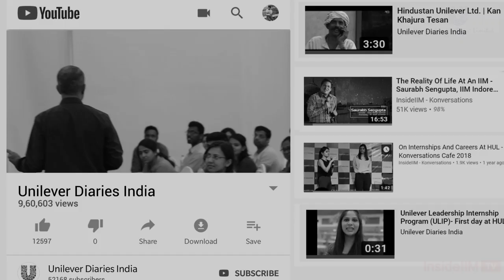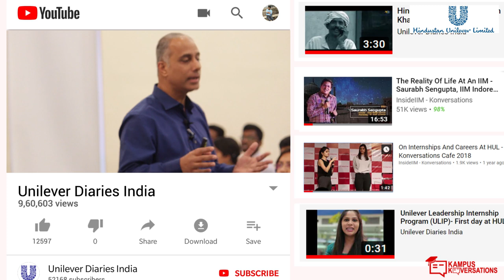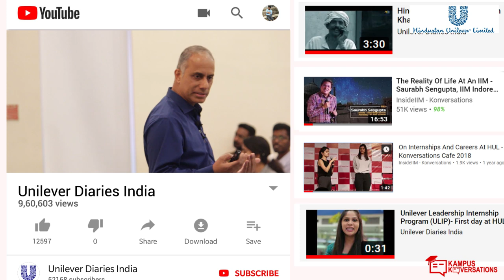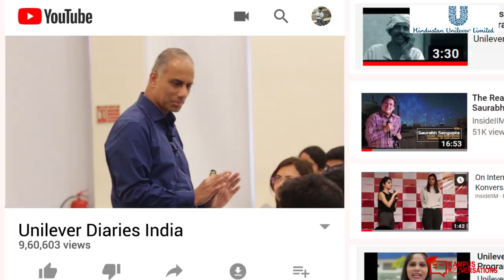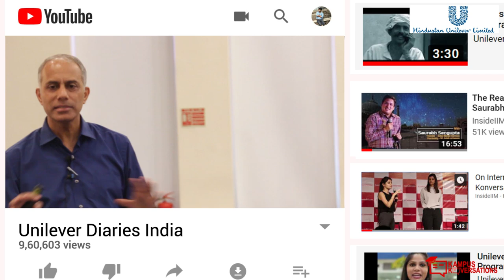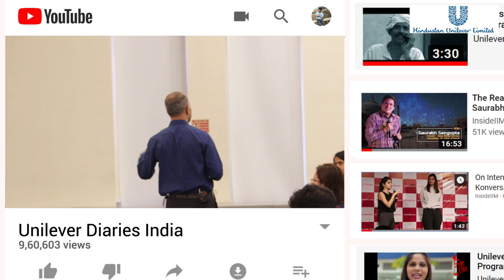People Won't Follow You Because You're The Boss | BP Biddappa VP - HR, Hindustan Unilever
Revered as the dream company on many campuses, Hindustan Unilever is also called the school of CEOs. It also boasts of leaders who stay with the company for decades, making a solid impact on not only their brands but also the value it creates in society.

Here's someone who has been there for over 27 years telling you why he stuck around and what makes HUL the finest company in the world. BP Biddappa, who is the Executive Director, HR for Hindustan Unilever Ltd and also the Vice President HR at Unilever South Asia has a heart to heart with HUL's leaders of tomorrow during the ULIP Summer Summit 2019.

You can't miss this one, click play to dive in.

Key Takeaways:

1. 27 years in a career you love passes in a jiffy.
2. Don't think of your work as just work-work-work. One of the first lessons I learned was that work and life go hand in hand together.
3. You must have hobbies or things you do outside of work because that brings a lot into your work and life.
4. The world we live in is incredibly VUCA - Volatile, Uncertain, Complex and Ambiguous.
5. The world is always connected. You take action today and the consequences of it can be felt around the world. This means the way you manage, lead, handle people and teams has got to evolve.
6. Always remember what Spiderman's uncle says - "With great power comes great responsibility."
7. As large corporations, you have the economic power to make a change and the trust of the people that you will make the change.
8. In the world outside, there is nothing that is out of syllabus.
9. When you go into your summer internship (or even a new job) keep in mind that there is no defined syllabus. Don't start by saying that this was not in your project charter (or job description). Your project charter (or job description) is an indication and direction, it is not meant to limit you.
10. Data is available everywhere and is accessible to everyone, so make good use of it.
11. Take charge of the projects and take full ownership of the impact you want to create. You don't want to lose time because time passes in a snap.
12. Create a sense of purpose for yourself for the time it works for you, and feel free to change it when you need to.
13. HUL is a company of purpose and that is what all our leaders are chasing.
14. Remember, people don't follow you because you are a boss. They follow you because they believe in where you're taking them.
15. Value your roots. Don't forget where you come from and your learnings from all the experiences you've had.
16. HUL has a very solid sense of middle-class values which is a sense of fairness, a sense of justice, a sense of professionalism and ethics and hard work.
17. Always be curious about the new things happening around the world and how can you leverage that to adding value to your consumers and the business.

What's It Like Interning At Hindustan Unilever | MBA Summer Internship With An FMCG Giant - Part 1